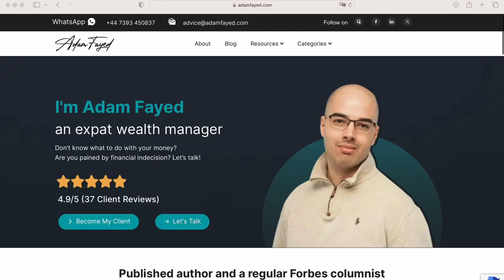4 Ways to Avoid Probate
Probate is the legal process that the bereaved family has to go through after death when the decedent leaves assets to distribute. The surviving family cannot make any financial plans or contracts regarding the assets before probate in some cases. The problem is that probate can take enormous amount of time and costs, especially if it is a contentious probate, if there are assets difficult to locate or value, or if the assets are spread in multiple jurisdictions.

As a high net worth individual or an expat living abroad, how can you prevent probate?